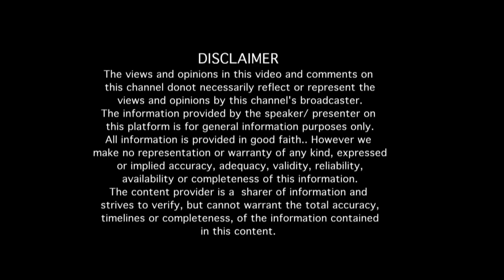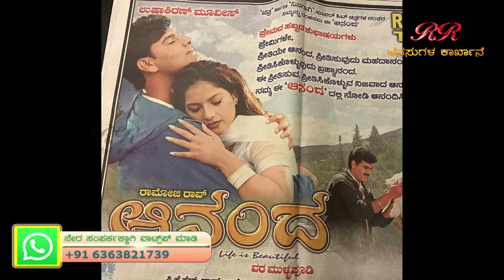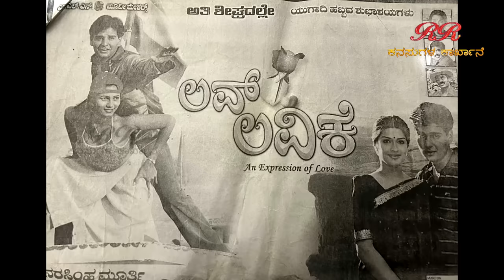"ಕನ್ನಡದ ಅಬ್ಬಾಸ್ ಗೆ ಯಶಸ್ಸು ಸಿಗದಿರಲು ಇದೇ ಕಾರಣ".. ನವೀನ್ ಮಯೂರ್ ಅವರ ತಂದೆಯವರೊಂದಿಗೆ ನೂರೊಂದು ನೆನಪು (ಭಾಗ-2)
Sri. Late Naveen Mayur's lifestory by his father Sri. Raghurahman & his brother Sri. Shreyas

Naveen Mayur (25 November 1978 – 3 October 2010) was an Indian actor who was known for his work in Kannada cinema. He appeared in more than 30 films starting in the year 2000..
His films includes Sparsha, Neela, Poorvapara Ananda, Ninagoskara, Television Serial Dandapindagalu  and many more.
Mayur received praise for his role of a cancer patient in the Kannada movie Uppi Dada M.B.B.S.

On 3 October 2010, Mayur died at the age of 32.

EDITOR : Venkatesh.S
NOORONDU NENAPU MUSIC : Abhiman Roy
NOORONDU NENAPU LYRICS : Raghuram